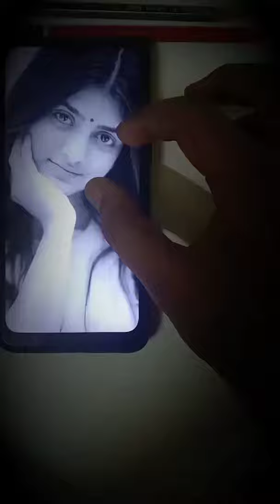Bigg boss fame gabriella art